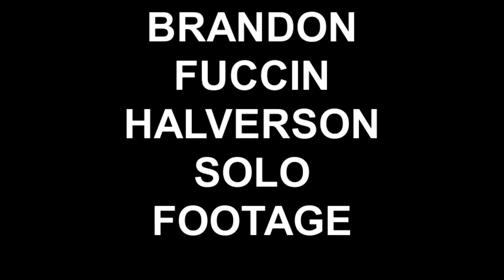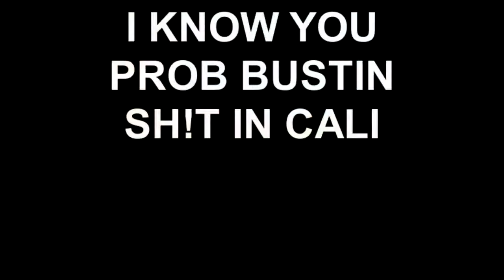BRANDON HALVERSON SOLO FOOTAGE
I DO NOT OWN THE COPY RIGHTS TO THE MUSIC. JUST USING THE SONG FOR MY VIDEO